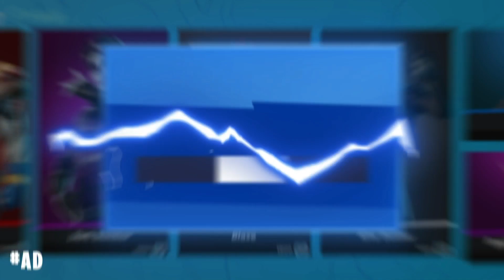RANKING DE TODAS LAS SKINS DE MARVEL 3.0 EN FORTNITE!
En este video estaré haciendo el ranking de todas la sskins de marvel en Fortnite Battle Royale.

Intro - 0:00
Ranking - 1:00
Final - 16:29